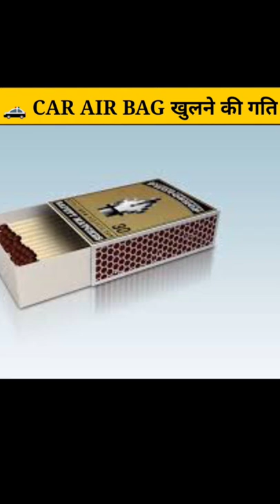CAR AIRBAG खुलने की गति 🤔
I presented a fact and motivational video 🤗 In this video I told about some Amazing FACt, fact about lioness prey ,fact about lion prey, fact about match box , fact About litter and cigarettes,fact about car airbag

this video made for education purpose